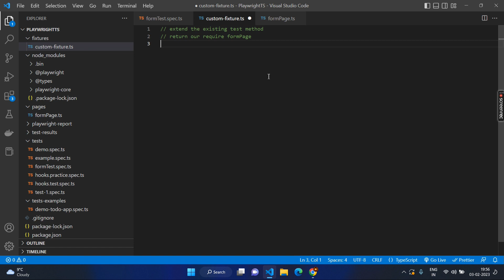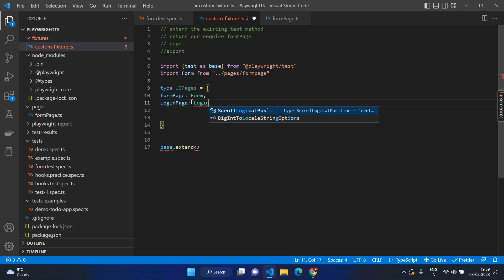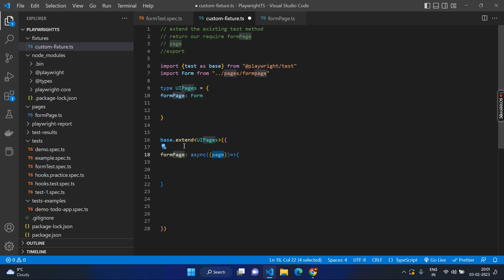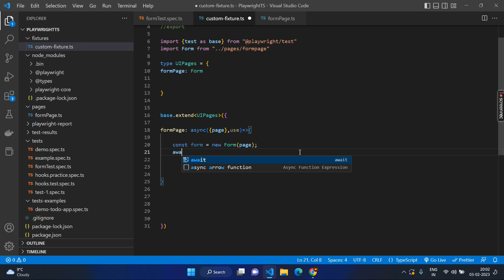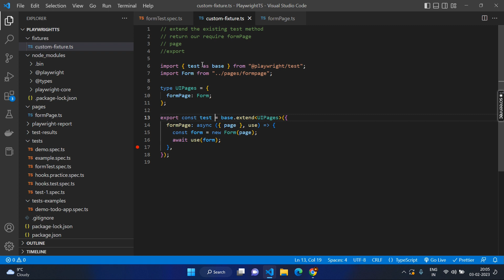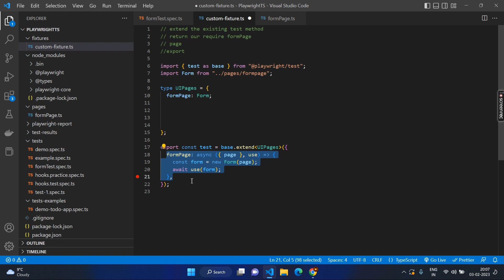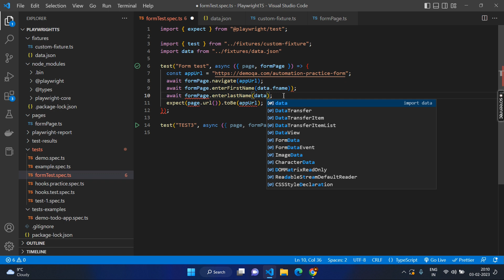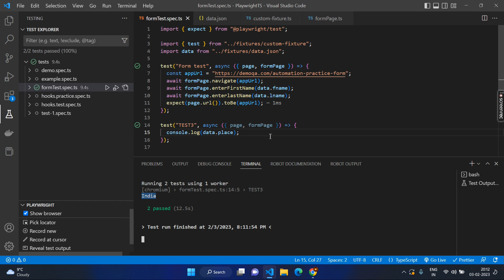Playwright with TS - Create Custom Fixtures